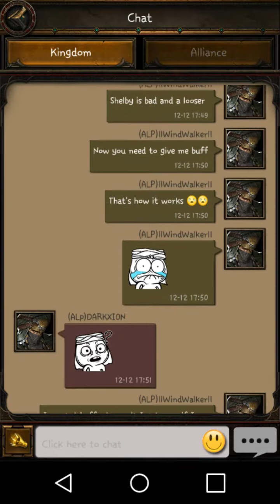Upped to 16 in ros just got prestige 3 in cok and now I got the buff I wanted what more could I want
Lol o say I got the buff like 500 times